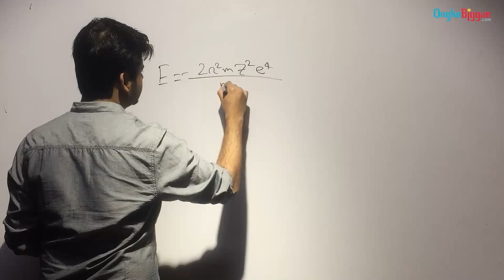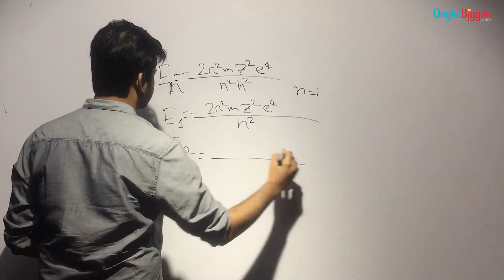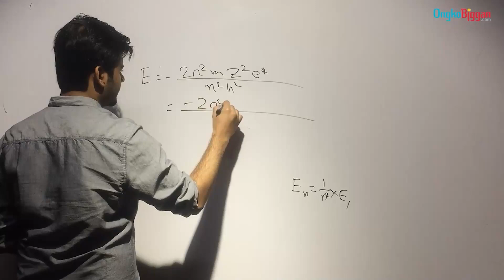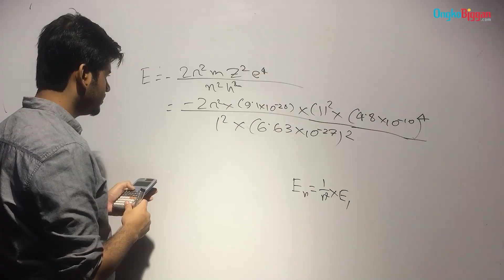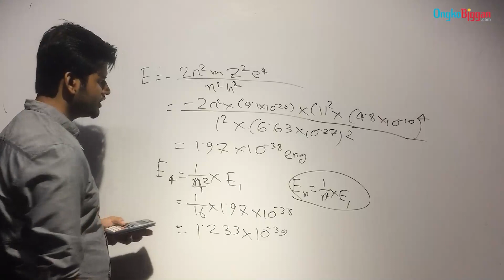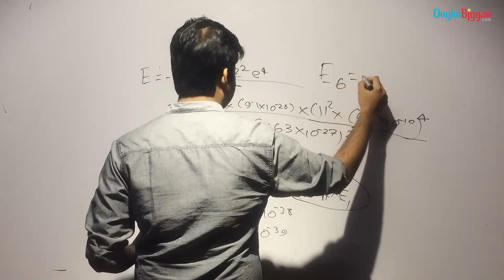32 এইচএসসি রসায়ন ১ম পত্র- ২য় অধ্যায়ঃ গুণগত রসায়ন- বোর পরমাণু মডেল সংক্রান্ত গাণিতিক সমস্যা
HSC Chemistry 1st Part

Series: ২য় অধ্যায়ঃ গুণগত রসায়ন  [HSC]